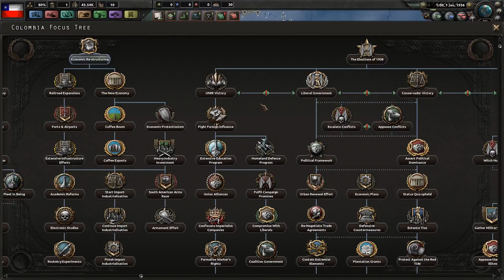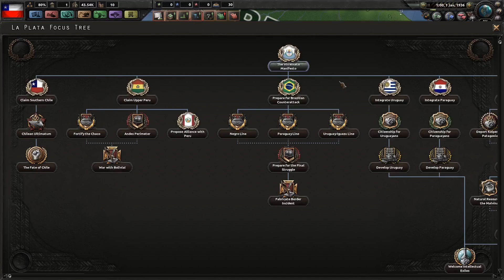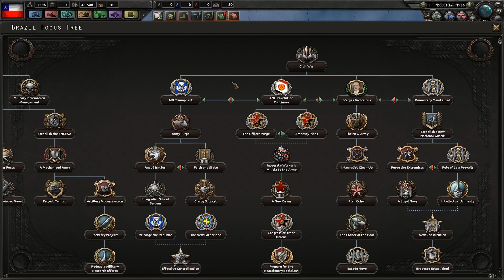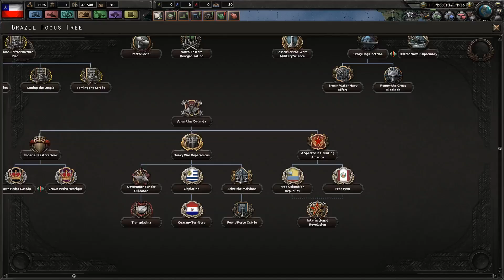Top 5 Kaiserreich Countries! - South America